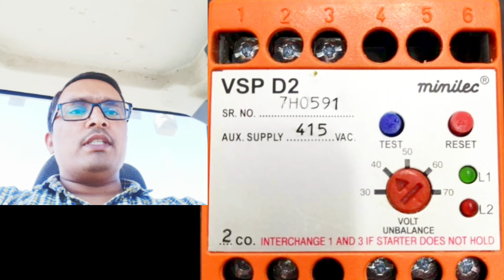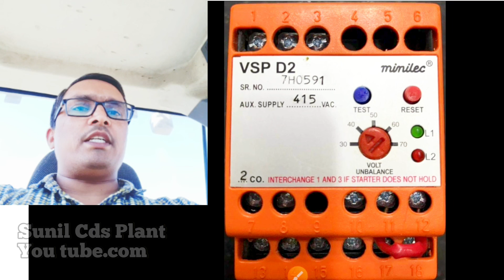VSP D2 reset batching plant phase sequence relay operating panel || about of phase sequence relay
NOTE : All content used is copyright to “Sunil Cds Plant ”, Use or commercial display or editing of the content without proper authorization is not allowed.